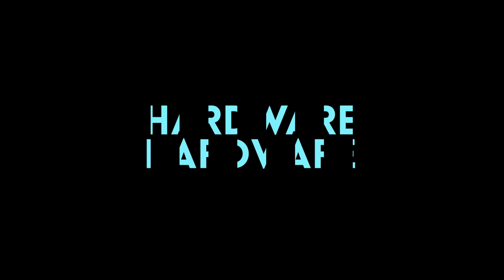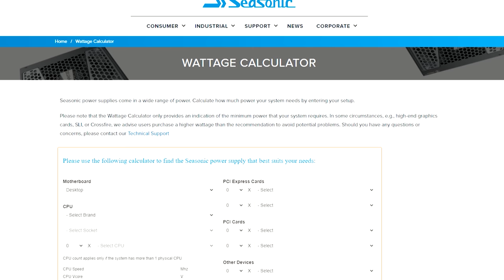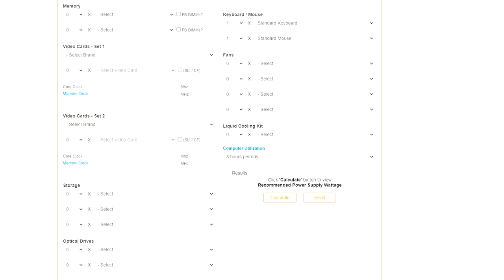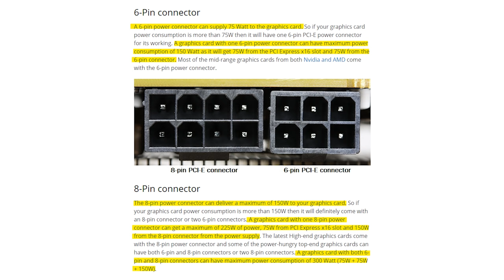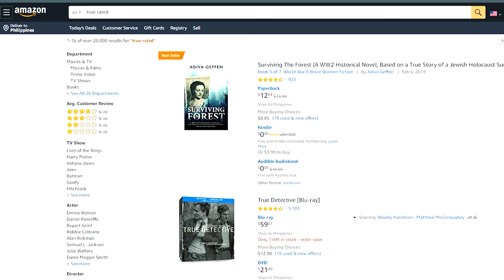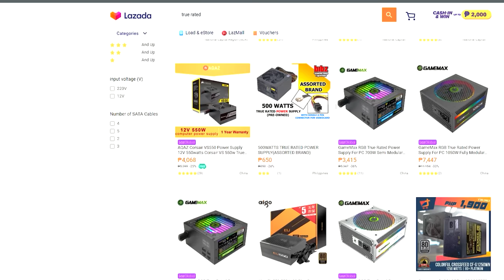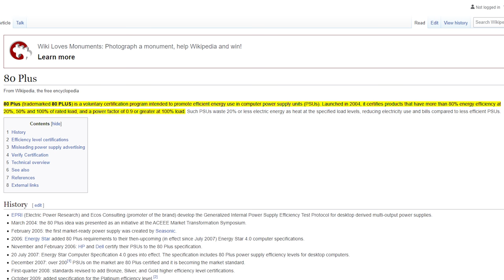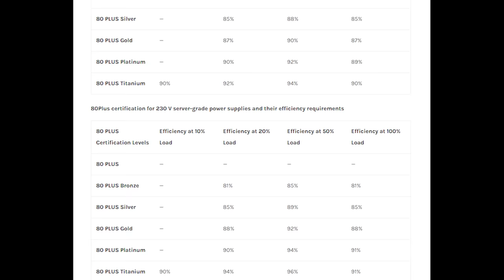Power Supply ng Computer ⚡ Huwag Kang Maniwala sa True Rated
0:00 Start
5:23 True rated is a scam
9:30 What is 80+ certified

EP 7 of our basic guide to buying PC parts.  Kung bibili ka ng PSU ano yung kailangan mo malaman, ano yung mga ibang pc parts na dapat compatible sa PSU.

Episode 85x53x20
Bibili ka ng PSU - Para hindi masayang pera mo, what do you need to know?